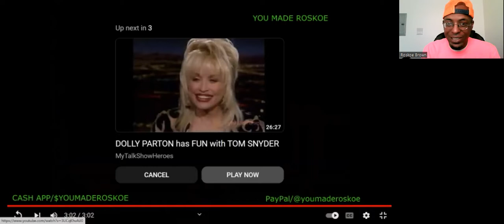Dolly Parton - Bargain Store (Live/Opryland 1975) Reaction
I react to a CATCHY lil' number by Dolly Parton!